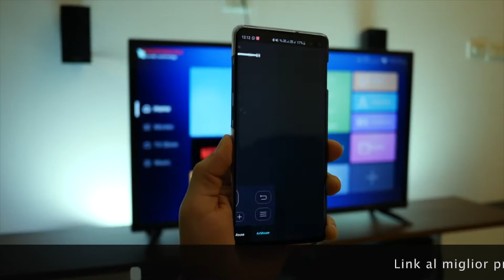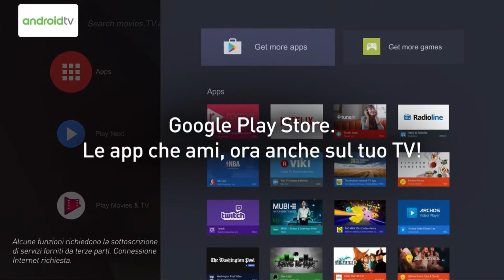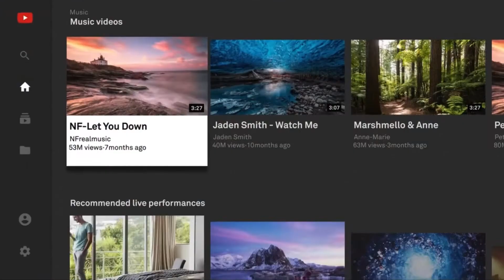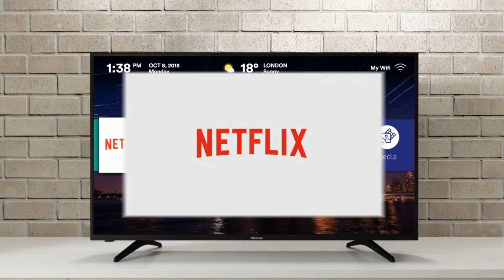Le migliori Smart Tv 40 pollici economiche (sotto €300) sul mercato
Classifica con le migliori Smart TV 40 pollici presenti sul mercato:

Hisense 40AE5000F
TCL 40ES561
CHiQ L40G4500
Thomson 40FE5606